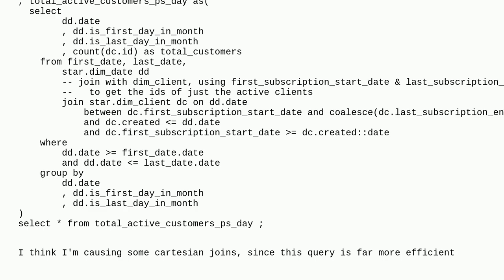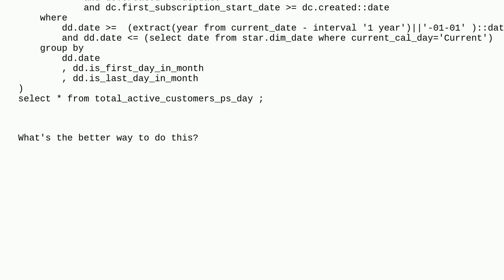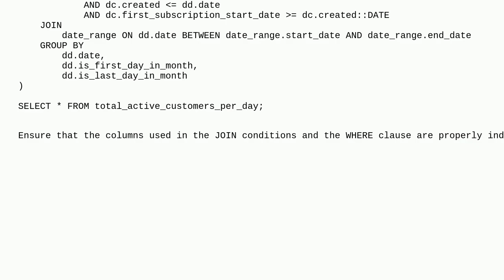Dba: How to use WITH in a better way to parametrise a date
How to use WITH in a better way to parametrise a date

A special thanks goes out to the awesome community

  cte postgresql